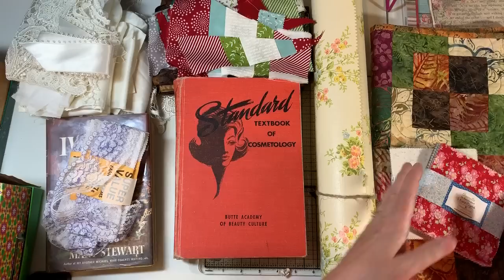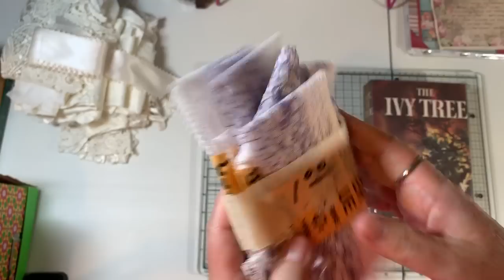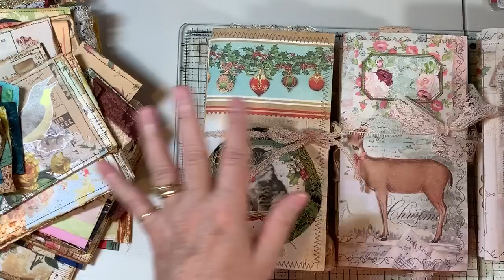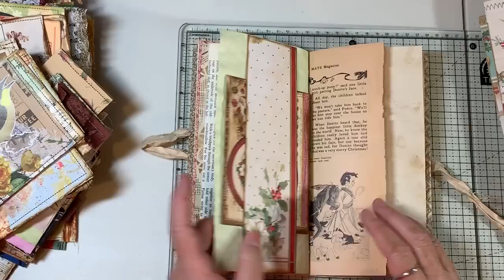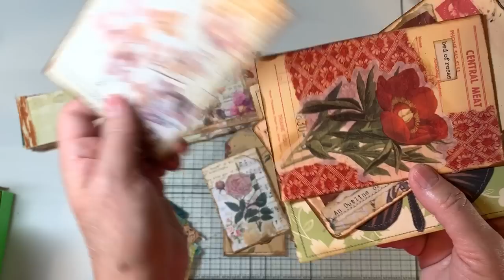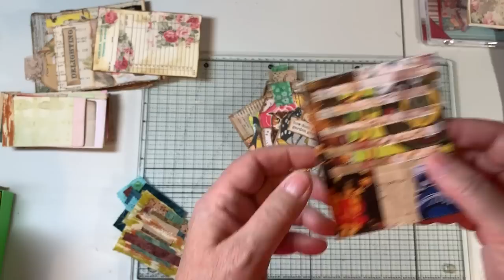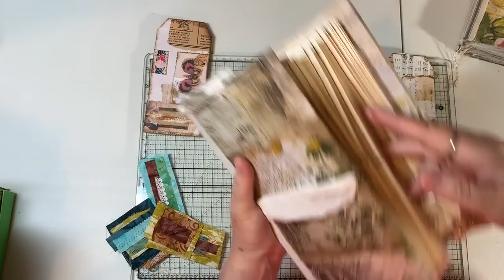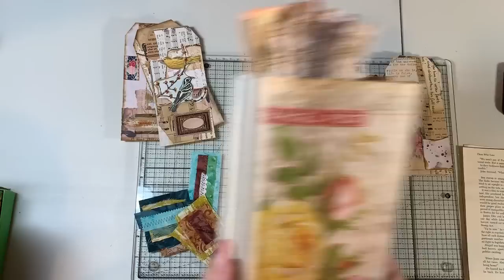Retreat Show & Tell - Collage Paper Tags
Back from my retreat with lots to share!  Thanks for checking out the Etsy shops below and for watching!

My Etsy